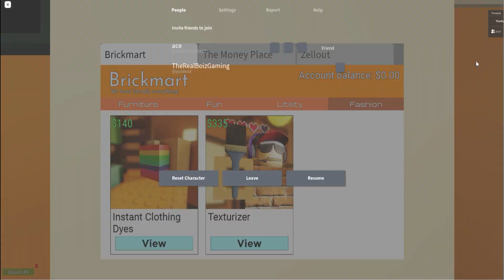Roblox Warm Isolation (With my friend Willow)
This is a cool hangout game I guess